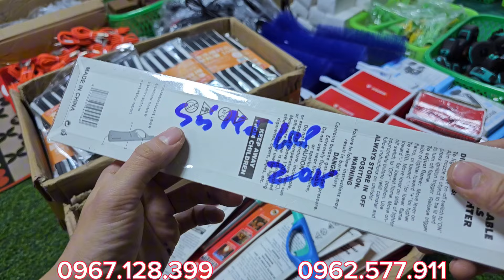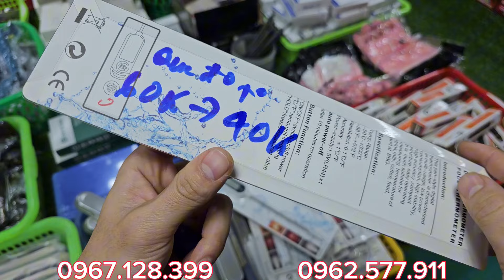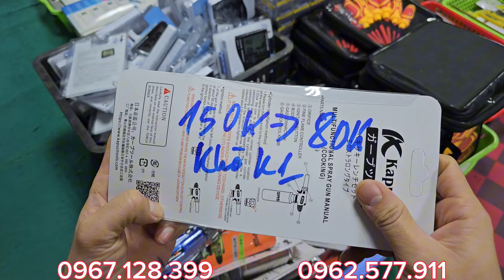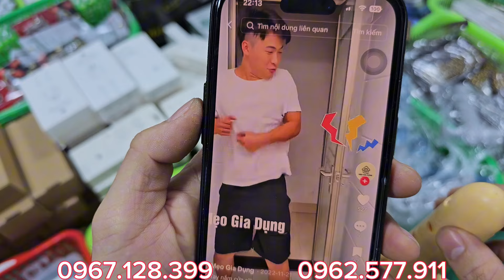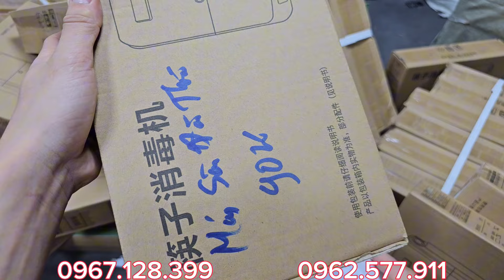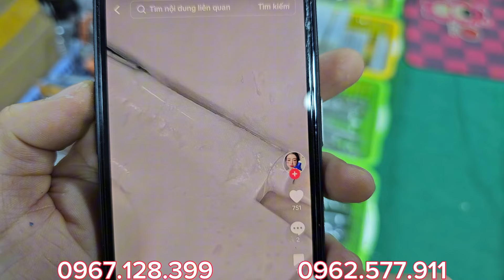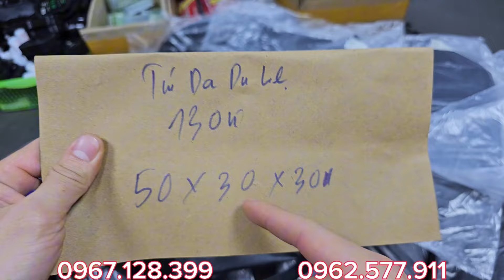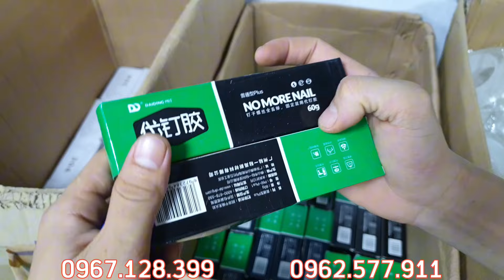XẢ KHO THANH LÝ LÔ HÀNG NỘI ĐỊA NHẬT, LÔ HÀNG CHÍNH HÃNG MỸ, HÀNG GIA DỤNG GIÁ SỐC CHO ACE